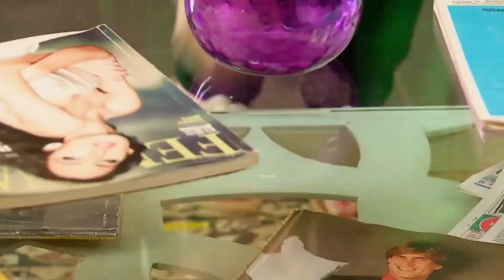Kalbimizin Hikayesi 142. bölüm | Shiv & Anandi| İkimizin Yerine Hint Dizisi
Anandi, Shiv hakkında bir sır öğreniyor |
"SENCE DE ZAMANI GELMEDİ Mİ?" | Kalbimizin Hikayesi 142. bölüm

Anandi, Shiv hakkında bir sır öğreniyor. Bu sır üzerine şüphelenen Anandi bu sırrı Shiv ile paylaşır. Ancak Shiv bunun yanlış olduğunu düşünür.

Öğretmen kadın, Anandi’yi evlendirmemeleri için ailesi ile konuşur ancak onların tek amacı kızlarının zengin bir aileye gelin gitmesidir. Öğretmen kadın canı pahasına Anandi’nin evlenmesine engel olmak istese de, iki aile ağız birliği yapar. Polisler ortada yasa dışı bir durum görmediği için bir şey yapamaz. Öğretmen son kez Anandi ile konuşur ve gerçekleri anlatması için onu uyarır. Ancak Anandi annesi ve babasının hapse girmesinden korkar ve yalan söyler. Öğretmen kadın bu durumda son çare olarak görgü tanığı bulmaya çalışır.